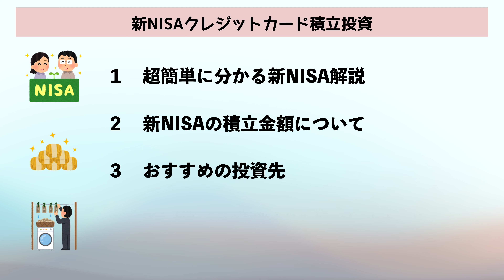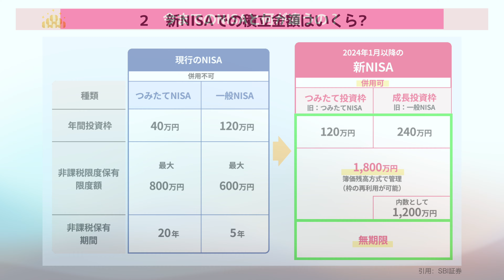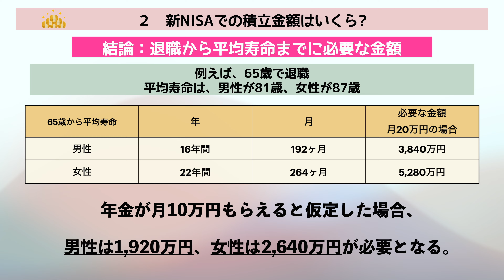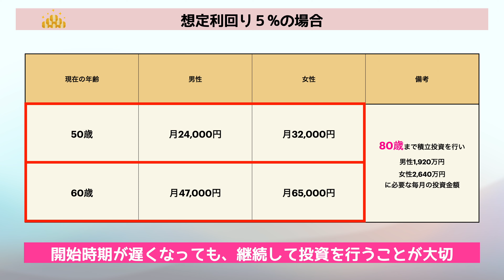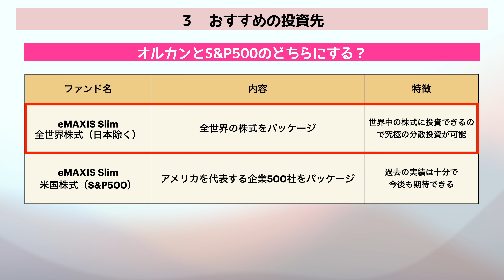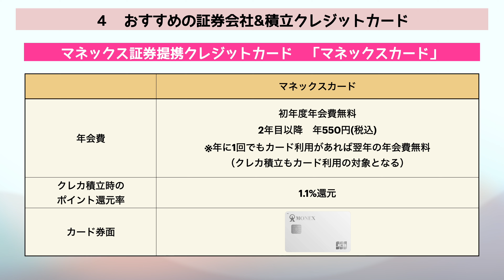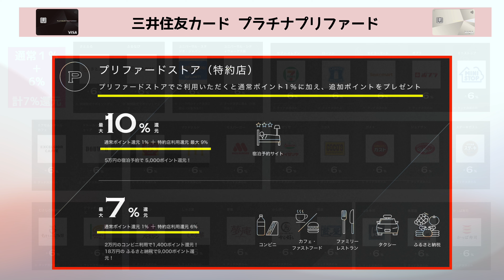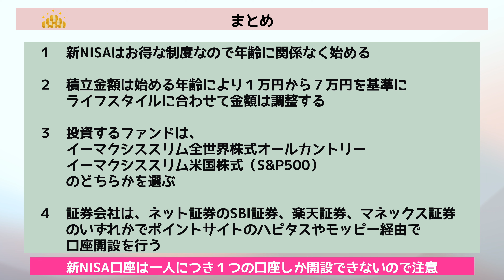【独自見解】新NISAのクレジットカード積立投資は月⚫︎万円で大丈夫！ 年代別の積立金額やおすすめ証券会社 &クレカも解説!!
今回は、２０２４年１月から始まりました、新NISAのクレジットカード積立投資について、各年代ごとの積立金額やおすすめの証券会社、クレジットカードについて解説しております。
投資系チャンネルではありませんが、この制度は有効に活用してもらいたいと思ったので動画にしてみました！

※2024年3月22日に三井住友カードより【積立投資のポイント付与率および条件】について発表がありました。

（動画内でご紹介しました、ポイントサイトでの獲得ポイント数は変動します。）

✅その他クレジットカードのご相談はこちら
（※ご質問内容によってはご回答できない場合がございますので、あらかじめご了承ください。）

※訂正
10:40〜の米国株式（S&P500）信託報酬率『0.05775%』×→『0.09372%』⚪︎

17:33〜の『解説』×→『開設』⚪︎ です。

（こちらから新規入会することで、通常よりも多くのポイントを獲得できます！）

下記の紹介コードを新規入会時に入力すると、2,000ポイント多く獲得できますので、是非ご活用ください。（再登録の場合はボーナスポイントは付与されません。）
モッピーの紹介コードはこちら（アプリ版YouTubeではコピーができませんので、ブラウザ版YouTubeでコピペしてお使いくださいm(_ _)m）
Zy7eA189

【新NISA】やらなきゃ損⁉︎三井住友カードプラチナプリファードはクレカ積立驚異の⚫︎%還元　新NISAはこのカードでお得に投資！

✅その他の動画も是非ご覧ください✅

【国内全施設紹介】プライオリティパスで利用できる施設を全て紹介！2023年10月新たな施設も追加！！

【神コスパ‼︎】旅行好きなら絶対に持っておくべき!!三菱UFJプラチナアメックスカード

【実践】マリオットボンヴォイのプラチナエリートの特典５選&達成方法

【悲報】楽天プレミアムカードが史上最悪の改悪　プライオリティパスも回数制限有りに変更　代替カードもご紹介!!

【23年7月最新】ヒルトンアメックスカードがホテル系最強と言われる理由５選!!一般カード・プレミアムカード共にメリット盛り沢山!!

【本音】１年間使って分かった!マリオットアメックスプレミアムカードのメリット&デメリット!!

【必携】旅行好きが持つべきプラチナカード４選 意外なカードがランクイン!!

【最高峰】アメックスプラチナカードとマリオットアメックスプレミアムカードを徹底比較‼︎

【最新】マリオットアメックスの無料宿泊特典おすすめトップ２０！  意外なホテルがランクイン!!

【九州好き必見】今後、九州にMarriott系高級ホテルがバンバン開業します!旅行好きの方は要チェック!!西九州新幹線9月23日開業

【メズム東京】ミシュラン4つ星ホテル！東京らしさを満喫できる最高の立地&洗練されたオシャレ空間‼︎ （mesm TOKYO AUTOGRAPH COLLECTION）

【富士マリオットホテル山中湖】和洋室ツインルーム(Japanese-Western style room)を宿泊レビュー　ディナー/朝食（レストラン）

ヒルトンアメックス・マリオットアメックス　ホテル系クレジットカード２枚持ちのメリット＆デメリット　実際に宿泊してみて分かったことをお話しします！

【旅行好き必見】2023年以降、ヒルトン系高級ホテルがバンバン開業します!! (hilton/conrad/waldorfastoria)

【ザ・プリンスさくらタワー東京】エグゼクティブツイン宿泊レビュー（The Prince Sakura Tower Tokyo/Executive twin Tokyo Tower view）

【2023年元旦・ホテルミラコスタ】ほぼパーク内!! バルコニールームを宿泊レビュー   ラウンジ、ビリーヴ、朝食、駐車場、宿泊代金も公開!!

【マリオットボンヴォイ】ポイントコスパ最強ベスト２０!!  一番お得なポイント交換先は!?

【マリオットボンヴォイ】ザ・リッツカールトン福岡 2023年開業予定・最新情報！ 世界6都市のリッツカールトンもご紹介！！

【マリオット最安圏ホテル】フェアフィールド・バイ・マリオットって実際どうなの⁉︎ 宿泊した感想&日光東照宮でパワー注入‼︎ Fairfieldbymarriott tochigi utsunomiya

【厳選】プライオリティパス付帯のおすすめクレジットカード５選　全てのカードが最上位のプレステージ!!

【絶景バルコニー付き】シェラトン・グランデ・トーキョーベイホテル 最上階クラブルーム&クラブラウンジ Sheraton Grande Tokyo Bay Hotel

【マリオット一般カードが熱い‼︎】コスパで考えたら絶対こっち！マリオットアメックス期間限定キャンペーン中